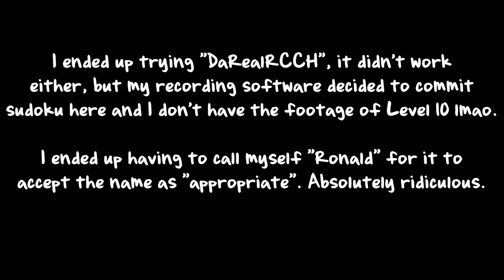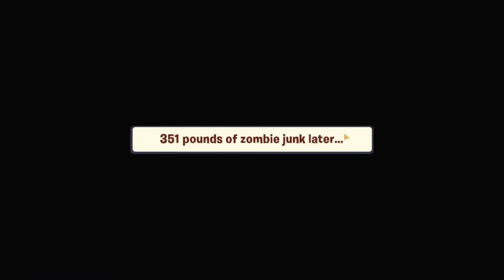I played the "new" Plants vs. Zombies 3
PvZ3 / PvZ 3. I do not understand how they managed to come up with yet another stinker and how this is even worthy of a beta launch.

Reupload due to oopsie forgot to blur